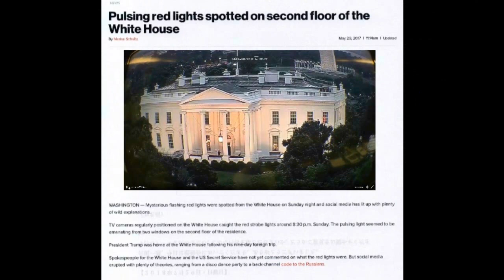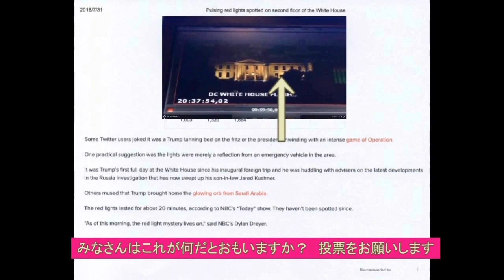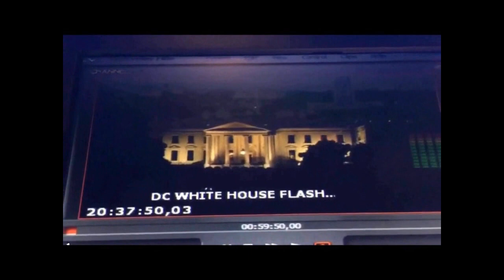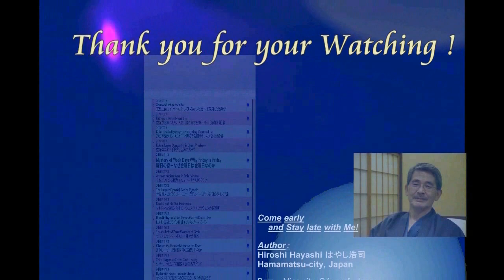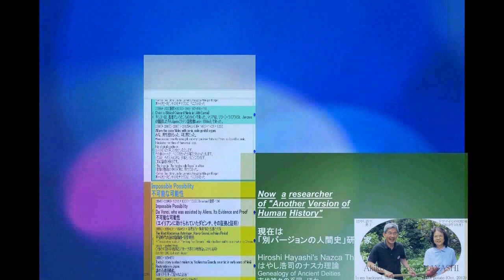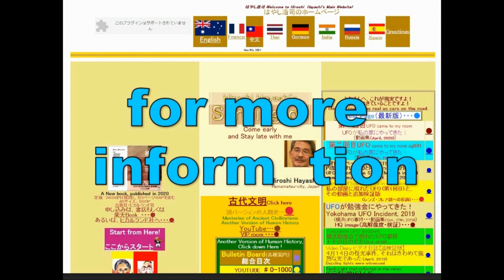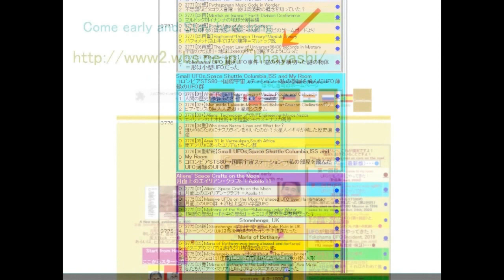4357【20Digest】Mysterious Light Incident in White House ホワイト・ハウスに現れた怪光事件Hiroshi Hayashi JP